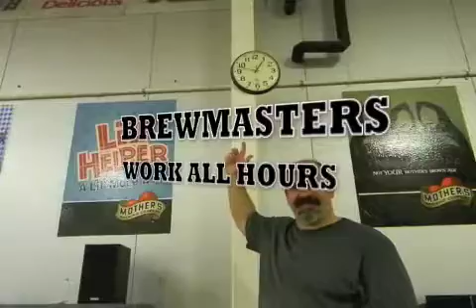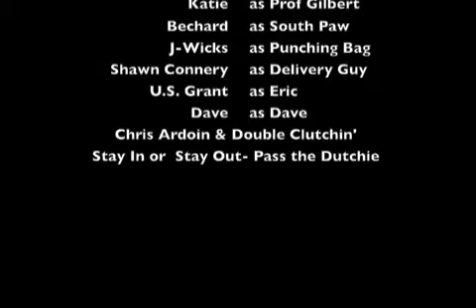A Day In The Life: Brian Allen-Magic Man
A Day In The Life: One Mother's Employee. One Camera. One Day

For an even better time follow us onTwitter: @mothersbrewing